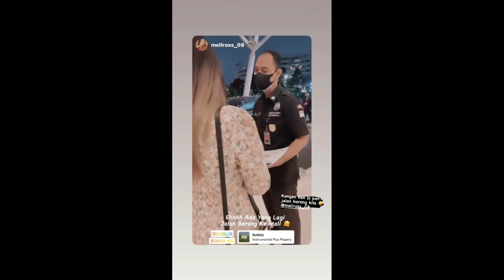CHEVIA JALAN-JALAN DI MALL